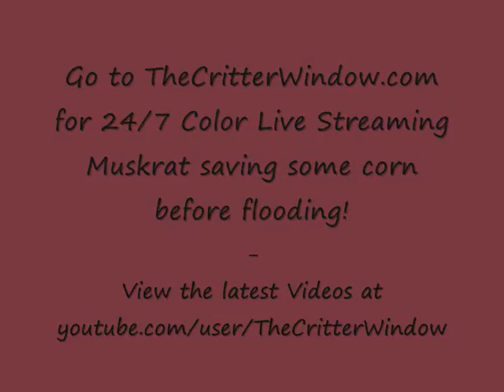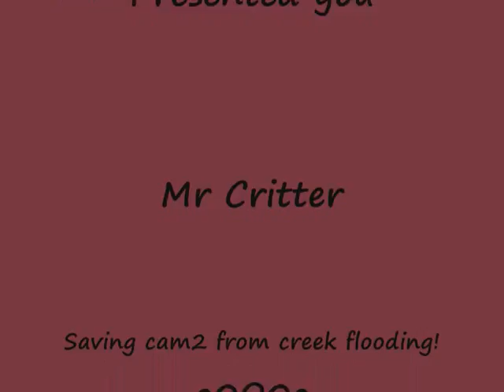Corn rescue!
Wildlife in Indiana USA
The Critter Window present to you :
Muskrat trying to save some corn before it is washed away by the creek flooding, due to hard storm during the night..
24/7 full color high definition cam, pictures, chats and much more!